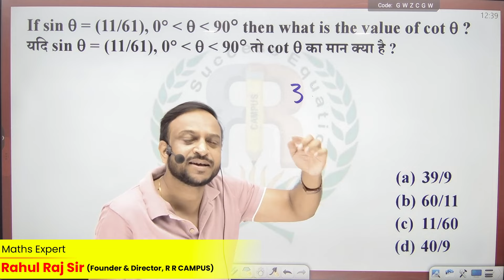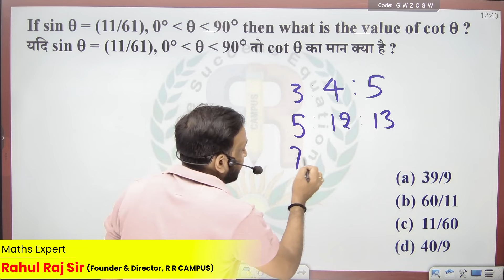Triplet के सवाल बनाने का सबसे आसान तरीका || Rahul Raj Sir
Add 3: Ground Floor, Nath Kuti, Near Union bank of India, Mushallahpur Haat, Patna - 06